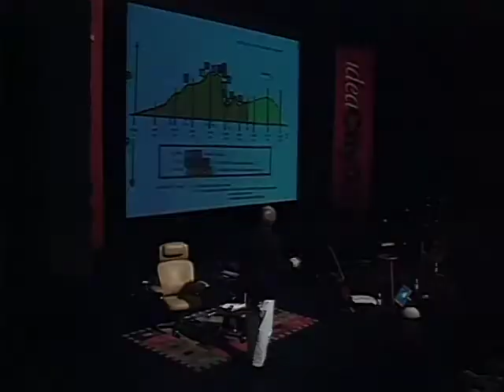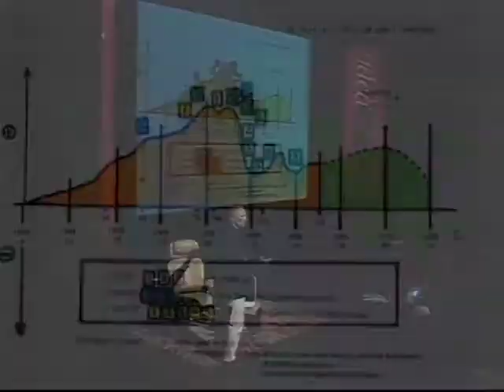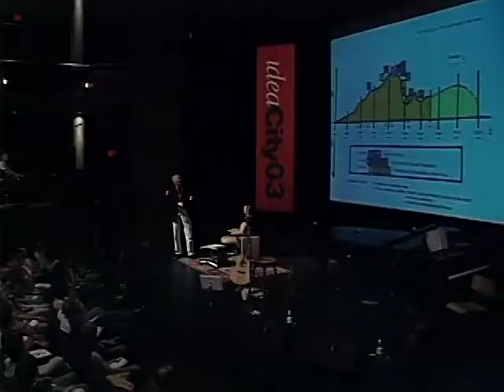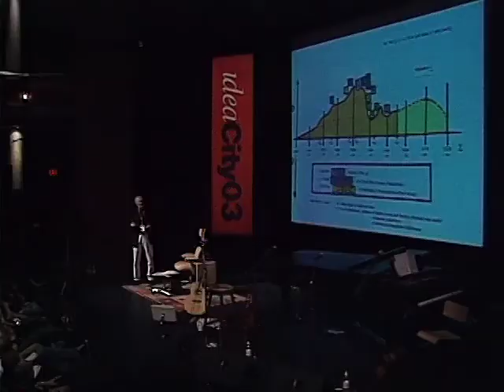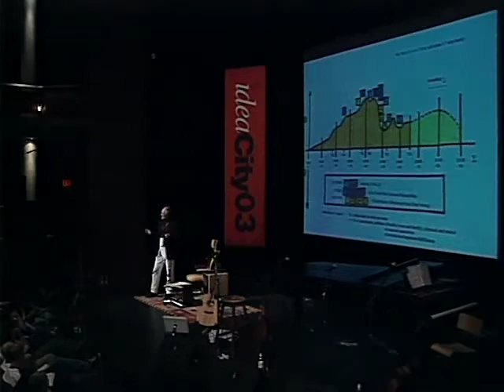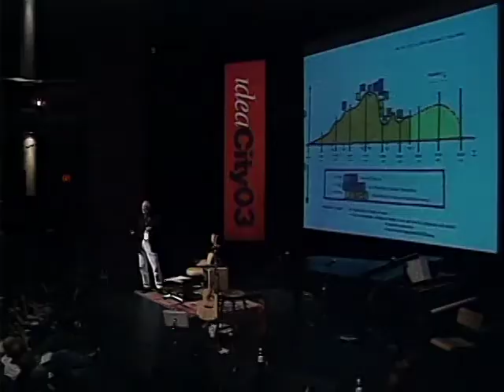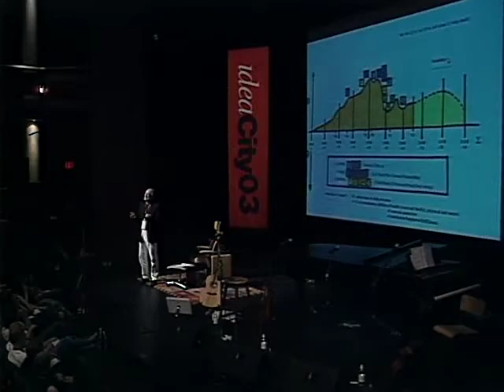Nelson Skalbania - How To Be A Successful Entrepreneur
At the height of his career, Canadian engineer and real estate entrepreneur, Nelson Skalbania, owned six cars, six homes and ten sports teams. Nelson was involved in one way or another with a plethora of industries, everything from plastics to hotels. He explains how he managed to achieve this success through a skillful maneuvering of purchase and sale, and vice vera. Nelson goes on to talk about the ups and downs of his labyrinthine career and explain how he’s gotten to where he is today.